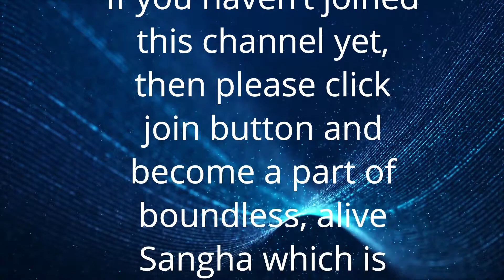असजग लोगों से कैसे व्यवहार करें | Anant Sri